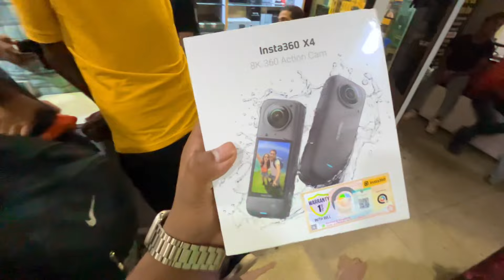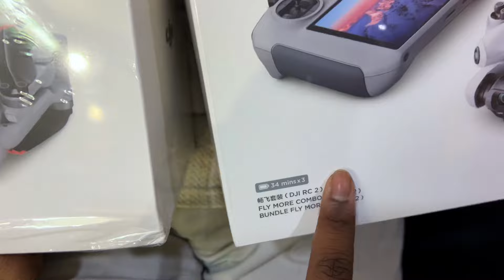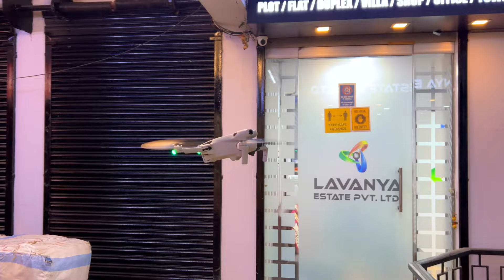Finally! Dji Mini 4pro Drone Le Liya🔥 | Insta360 x4 | Dji mini4pro india | Dji Latest Drone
Finally! Dji Mini 4pro Drone Le Liya🔥 | Insta360 x4 | Dji mini4pro india | Dji Latest Drone | Dji drone | Ronny Vlogs

insta 360 x4 Kolkata
insta 360 x4 delhi
DJI mini
DJI Avata
DJI drone India
DJI drone price India
DJI drone from Dubai
DJI mini 3 India
DJI mini 2 India
DJI Mini 3 pro India
DJI mini 4 pro India
DJI mini India
DJI drone vlog India
DJI drone shop Delhi
DJI drone shop Patna
DJI drone shop
DJI drone shop Kolkata
DJI drone shop bihar
DJI drone shop uttarpradesh
DJI drone authorised dealer
DJI drone shop India
DJI mini 3 pro features
DJI mini 4 pro features
DJI mini 2 features
dji mini 3 price India
DJI mini 2 price India
DJI mini 3 pro price india
DJI mini price india
DJI drone price Delhi
DJI drone price kolkata
Dji drone price dubai
Dji mini 4pro bihar